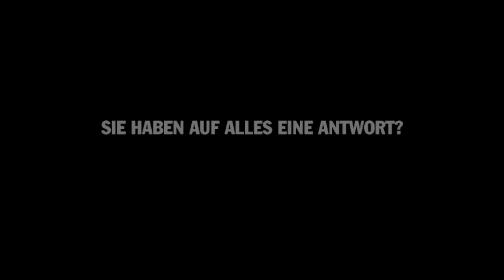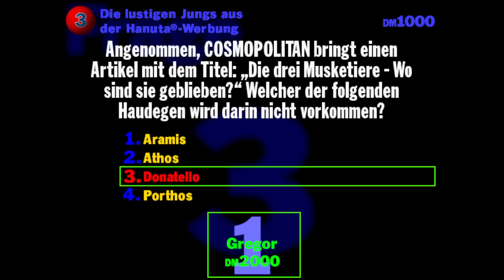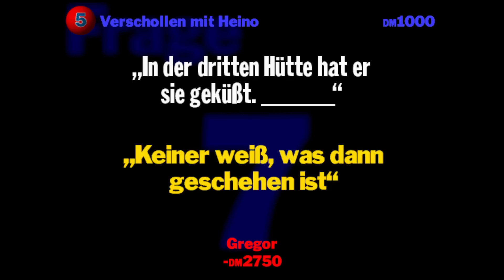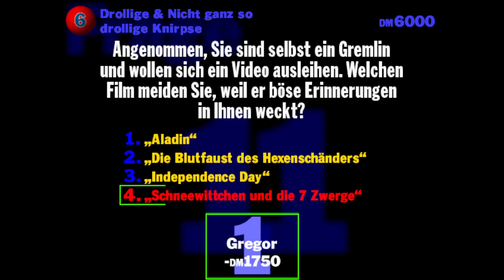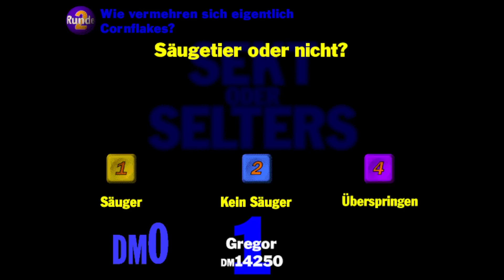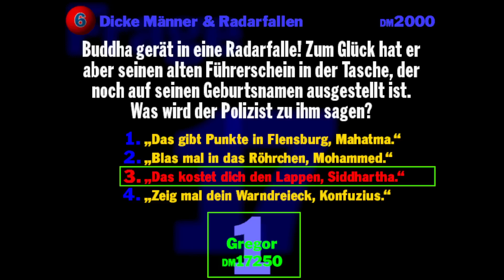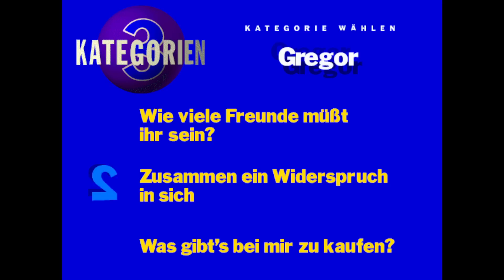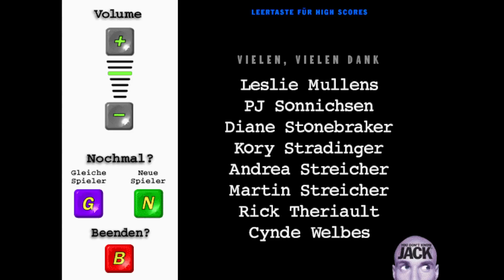YOU DON'T KNOW JACK Vol. 2 😱 Das komplette LET'S QUIZ mit Gregor!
Nach dem Spriteseeing-Let's-Quiz zu YOU DON'T KNOW JACK folgt nun eine weitere Runde, und zwar mit Vol.2! Wir spielen diesmal die Steam-Version mit Deutsch-Patch, wie genau das geht, steht in der Videobeschreibung. Viel Spaß beim Miträtseln!